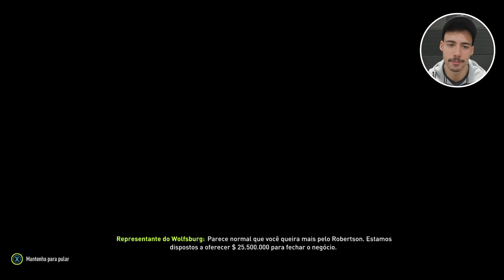JÁ CHEGOU REFORÇO! - FIFA 18 - Modo Carreira #47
No video de hoje começamos as Contratações, quem será que irá vir para nosso Liverpool?